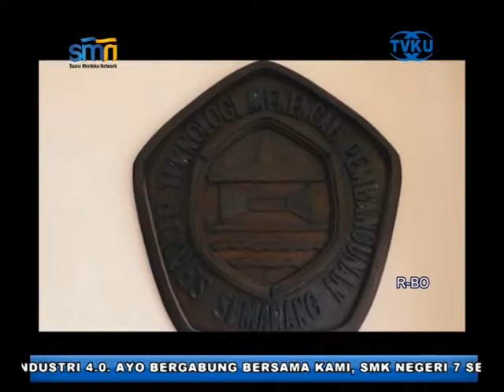HIGH SCHOOL FORUM TVKU - SMKN 7 SEMARANG - SEGMEN 1